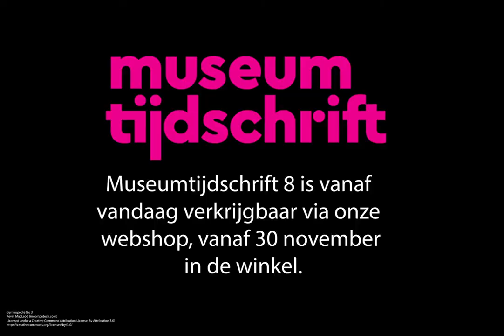Museumtijdschrift 8 - 2021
Een reis door het hoofd van Picasso, experts over het stoere werk van Paula Rego, de indrukwekkende straatkunst van JR: wat wilt u nog meer? Het winternummer van Museumtijdschrift is buitengewoon gevarieerd.